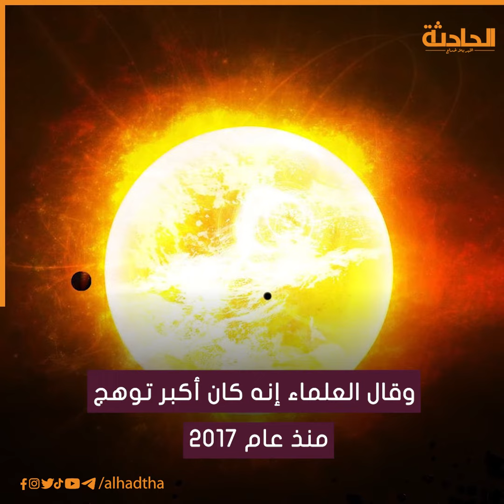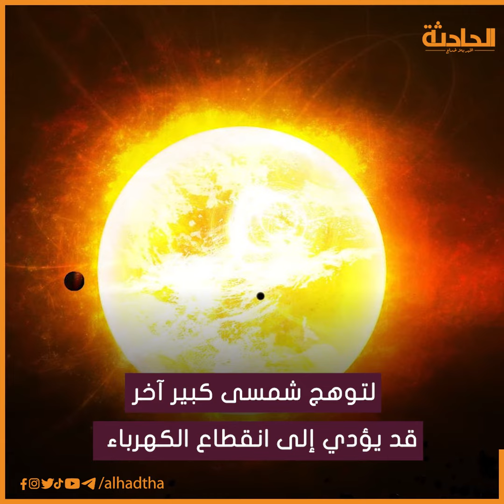توهج شمسي يتسبب في انقطاع الاتصالات والكهرباء عن الأرض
موقع إخباري متخصص وشبكة فيديو تغطي أخبار الحوادث وتنقل المحاكمات الجنائية والاقتصادية وقضايا المشاهير